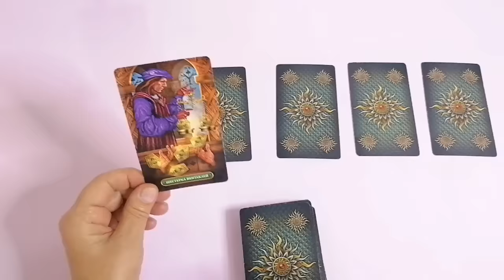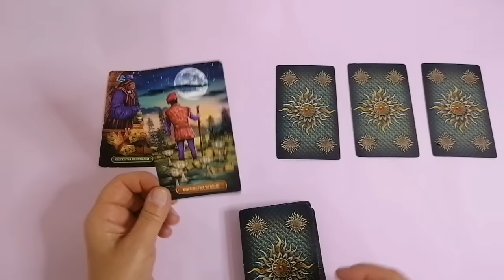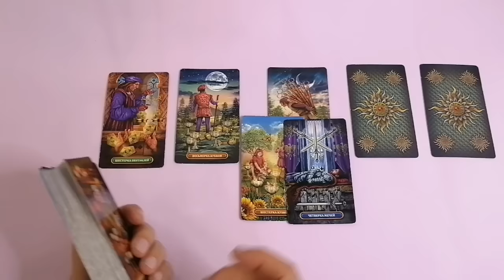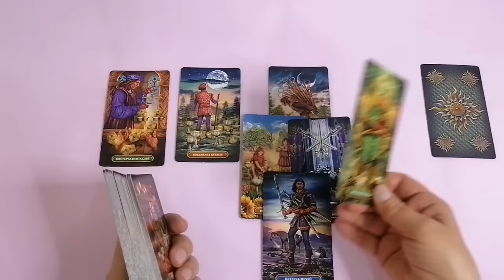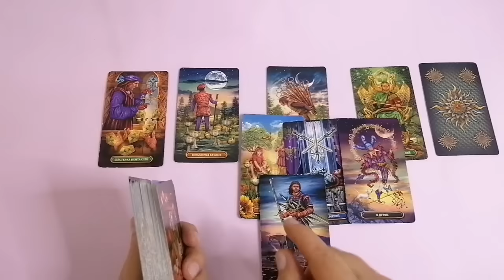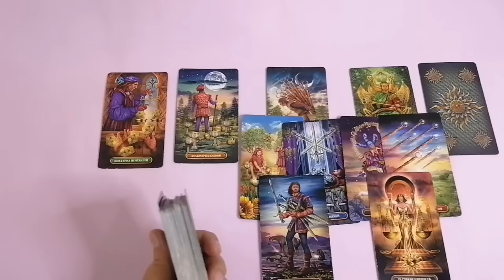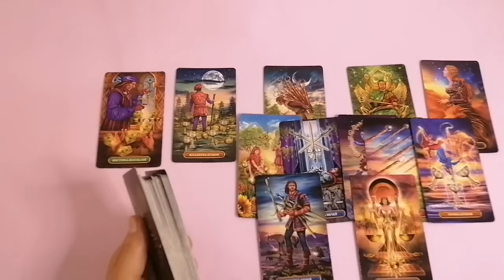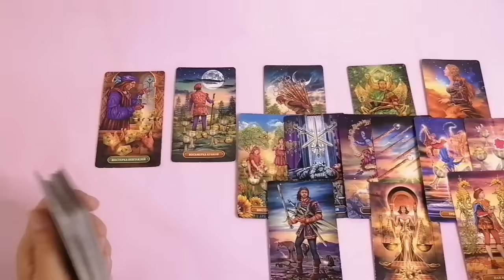БЛИЗНЕЦЫ ♊СОБЫТИЯ НА ПОРОГЕ ДЕКАБРЯ🌈 3 ГЛАВНЫХ СОБЫТИЯ НАЧАЛА ДЕКАБРЯ🍀ГОРОСКОП ТАРО Ispirazione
Таро Прогноз Гороскоп Таро Расклад «СОБЫТИЯ НА ПОРОГЕ ДЕКАБРЯ 2023».
Начало месяца — первые две недели.

Давайте узнаем, каковы подсказки карт?

Планетарно, если мы разделим этот период на самое начало — 4 декабря Венера в Скорпионе.
Это прекрасное время проговорить то, что раньше мы обдумывали, предполагали. В этот период очень благоприятен совершить важные, глубокие разговоры.
Возможно, раньше мы не могли решиться озвучить какой-то вопрос.
А теперь мы можем обсудить, что прежде нам не давало покоя, или то, что мы «додумывали» сами.
Это способствует большему пониманию, искренности и откровению в отношениях.

А 12 декабря — новолуние в Стрельце.
Стрелец — это позитивные энергии.
Это время, когда мы будем «выметать» пессимизм из нашей жизни, будем избавляться от ментального мусора.
Это побуждающая энергия, сосредоточиться на своих желаниях.

 И мы зададим такие вопросы:

- Что придёт?
- Что уйдёт?
- Три главных события начала декабря
- Чем дело кончится?
- Чем сердце успокоится?

Евгения.